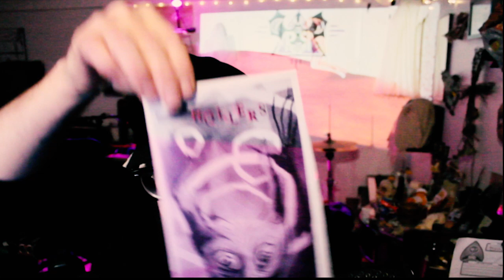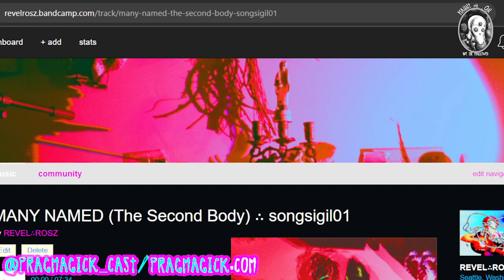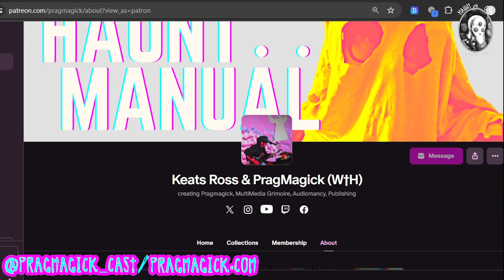ON HIGH at RED TIDE ∴ Gabriel Hart ∴ PRAGMAGICK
Here's the full episode with punk noir novelist and troubadour of JAIL WEDDINGS & The STARVATIONS, Gabe Hart! This is for all patrons before wide-release!

I'll be going on a sabbatical to the foggy coast as I try to make heads or tails of internal and external developments. I hope to return with a plan of attack for finishing both the HAUNTOMANCER / HAUNT MANUAL print text and the REVEL ROSZ record--both have been harrowing in their incessant gnaw and I plan to hexorcise these major works within the next few months.

Music in the episode is DAKOTA SLIM "AND IT WON'T"  (titles) as well as unreleased REVEL ROSZ (end)

About ON HIGH AT RED TIDE:
A debauched meditation on death and delinquency that fuses noir, punk/gang culture, and the surrealist drug novel into a caution-nary tale of toxic co-dependence and blurred principle.
A mysterious sentient energy lowly reincarnated as red tide—the harmful algal bloom sharing its red phosphorous with methamphetamine—returns to the scenes of its coming-of-age atrocities, narrating this punk rock shadowing of The Secret History and Lord of the Flies from the vantage of its ominous panoramic ocean.
In tandem, we observe The Vigil: a gang of neurotic teenagers living on a strict diet of speed, alcohol, and 25-cent pudding pies, craving power and vengeance in a small beach town where the police are closing in on them and “Mom,” their enabling matriarch on her last hurrah.

"Hideously hilarious and strangely poetic, On High at Red Tide is the best/worst ride to the Coney Island of the Minds inside delinquent lunatics looking for fun in all the wrong places. I loved it." —Lydia Lunch"

GABE'S LINKS:
On High at Red Tide (novel)

I will be shipping more HOLLERS and HEXKASSETTES upon returning. My bandwidth is a bit fried at the moment.

HAUNT THE HAINTS, AND HAUNT ON.

c/o REVEL KEATS ROSS